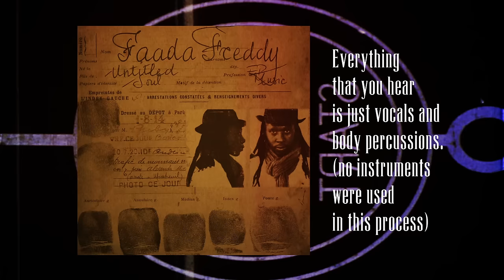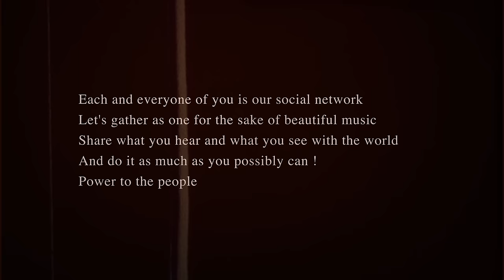Imany & Faada Freddy - You Will Never Know REMIX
Let's gather as one for the sake of beautiful music
Share what you hear and what you see with the world
And do it as much as you possibly can !

Notre meilleur Buzz c'est vous .
Chacun d'entre nous est un média puissant.
Communions ensemble pour de la bonne musique.
Et surtout faites-le sans modération !